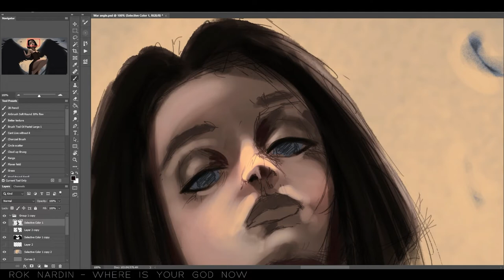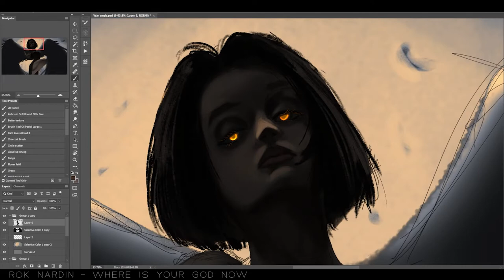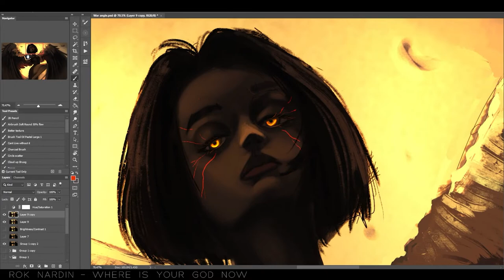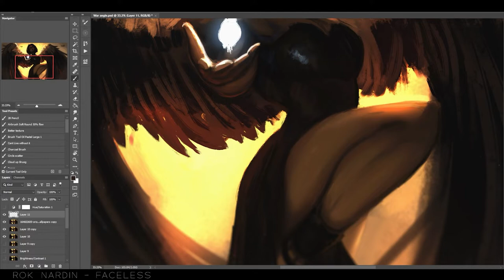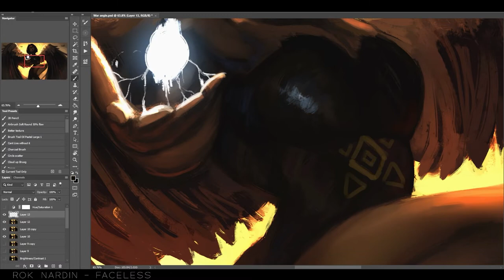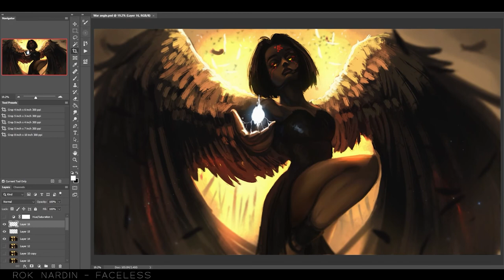"The Gift" - Digital Painting Time-lapse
- More artwork down below!

Music used -
Rok Nardin - Where is Your God Now
Rok Nardin - Faceless